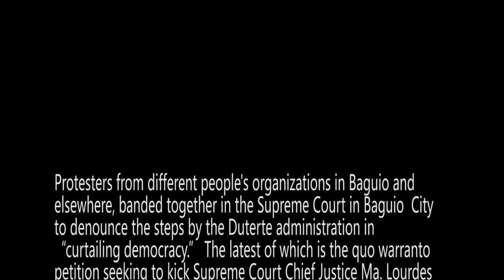2018 0410 Sereno supporters troop to SC in Baguio City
Video by RAMON BALAN-EG and NOEL GODINEZ